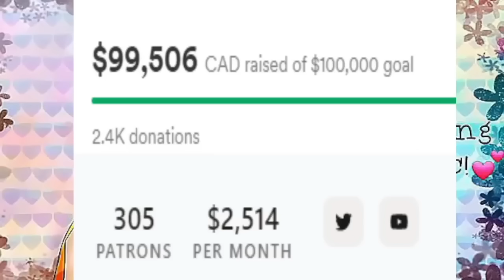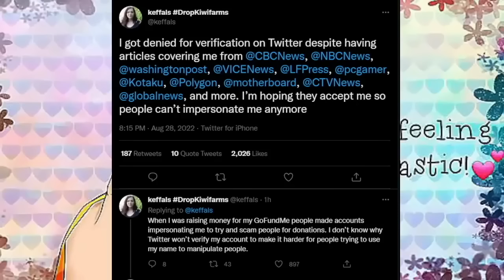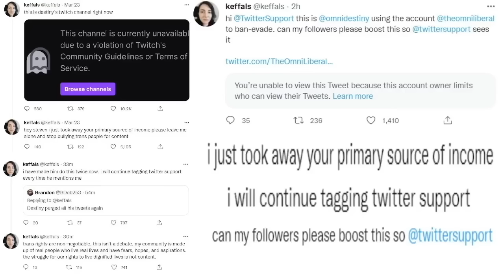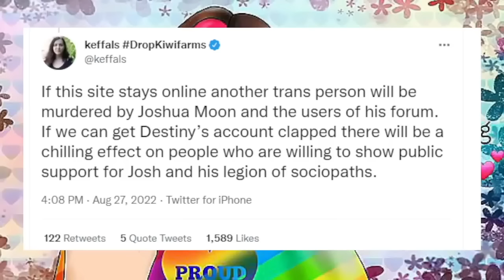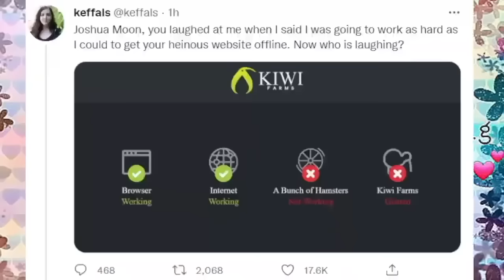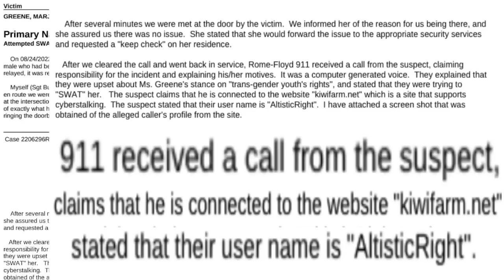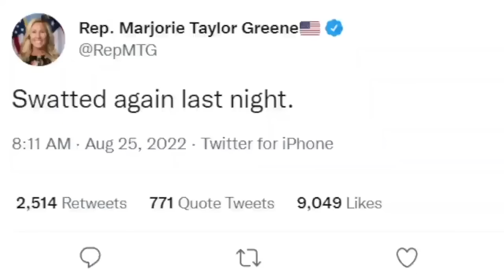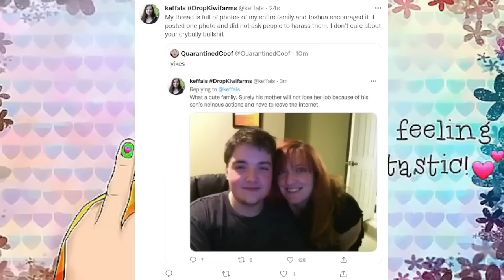Mister Metokur - Keffals vs Kiwifarms ( 2022 )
Notes: Credit to:  Tobias Rieper for putting together this. @MisterRieper
Intro song from Jarbo the Hutt:    • Da GUNT - No Woman 2 Me
TIMESTAMPS
00:00 - Intro
01:05 - The Great Internet Kerfuffle
01:35:58 - Mad at the Internet
04:09:13 - Conclusion
From: 2022
My Poast account:
poa.st/@Crt